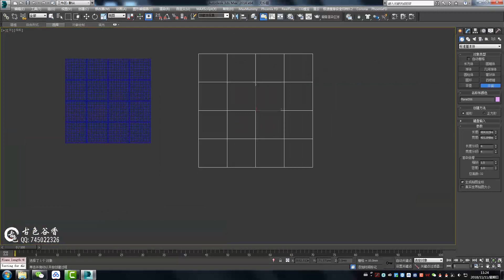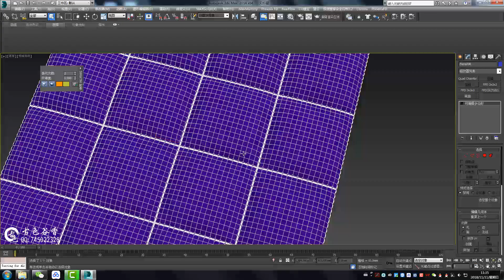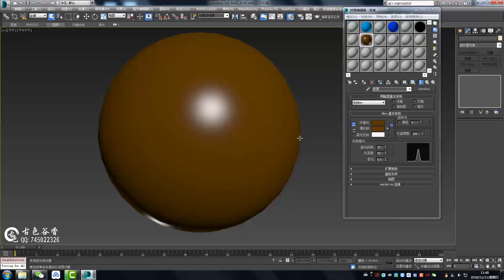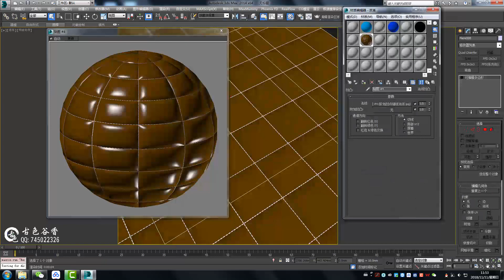№44 3D modeling method with concave sewing thread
This is an indoor furniture modeling tutorial that details a 3D modeling method with a concave sewing thread. I hope you like it.